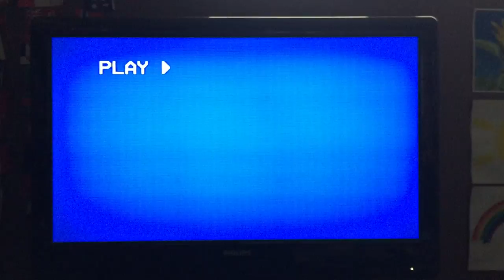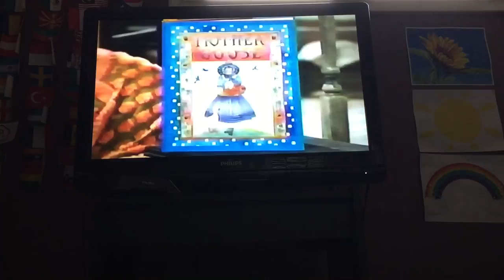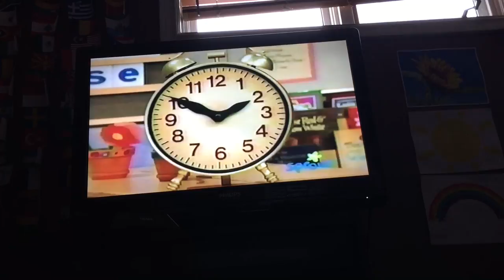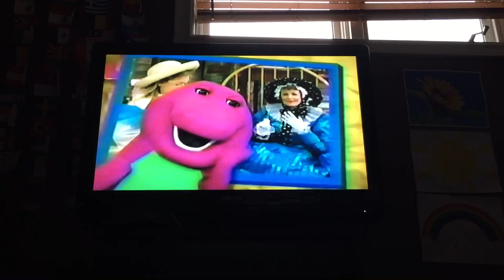Barney & Friends A”Little” Mother Goose (TV Record)